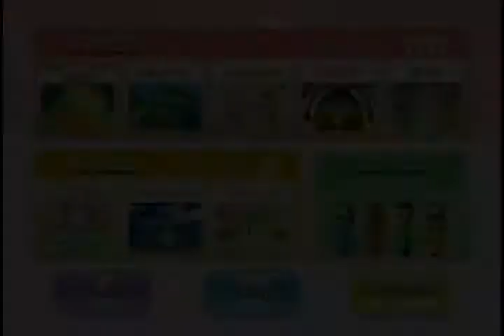[WR] Wii Party - Balance Boat: All Difficulties - TA - 1P in 2:35